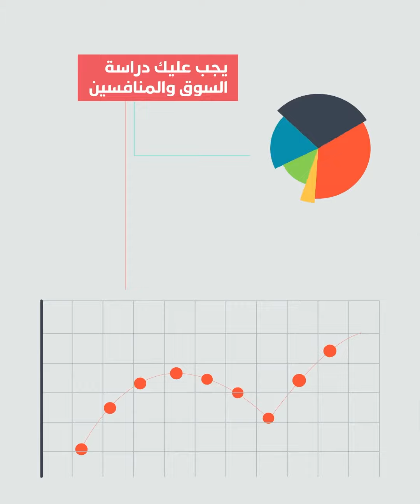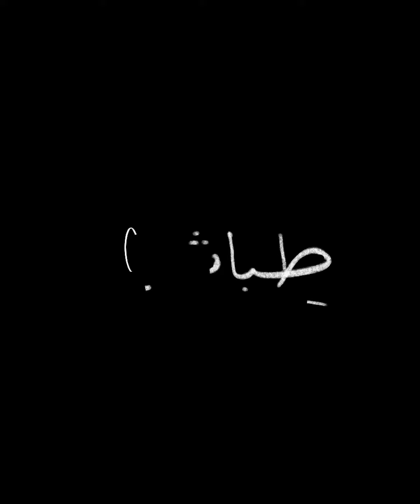فكرة لمشروع ناجح